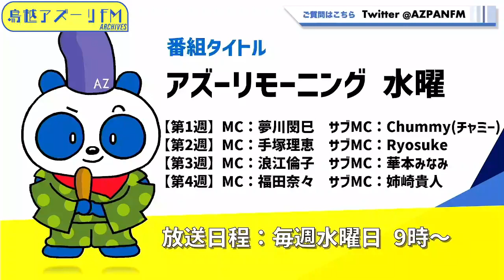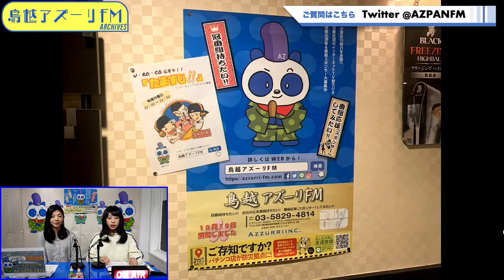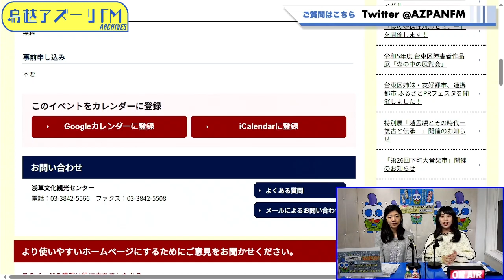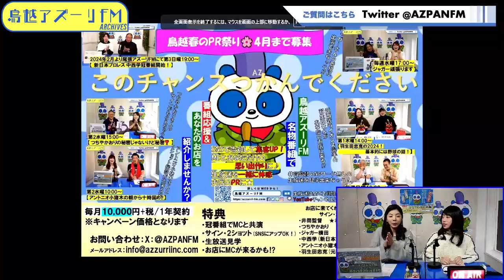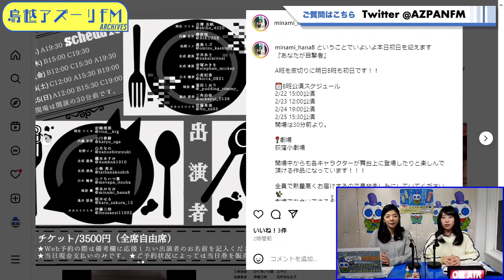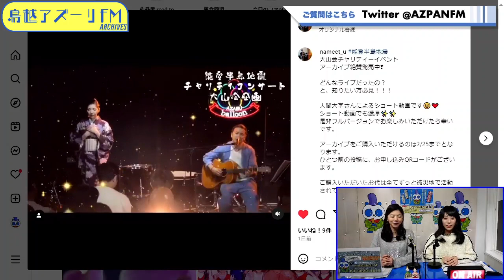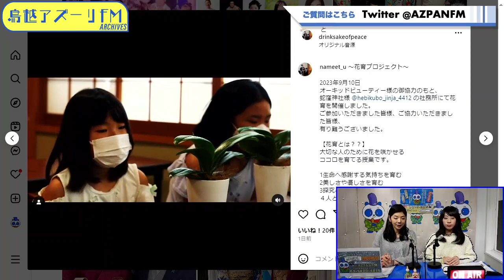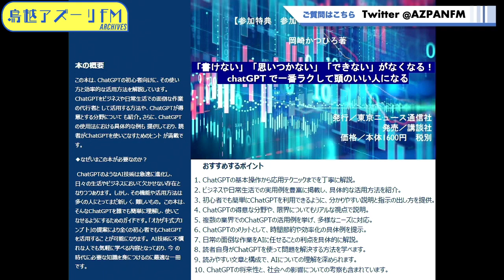2024年02月21日配信 アズーリモーニング メインMC:浪江倫子 サブMC:華本みなみ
メインMC:浪江倫子
サブMC:華本みなみ